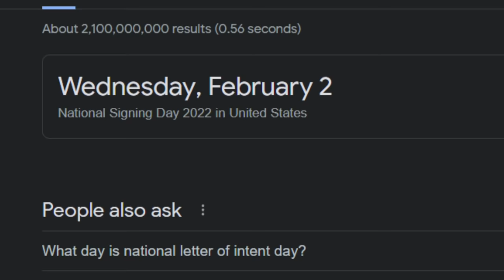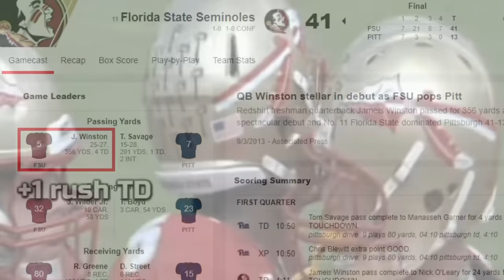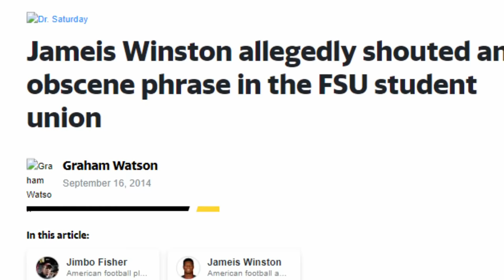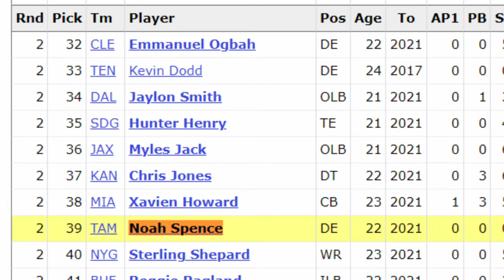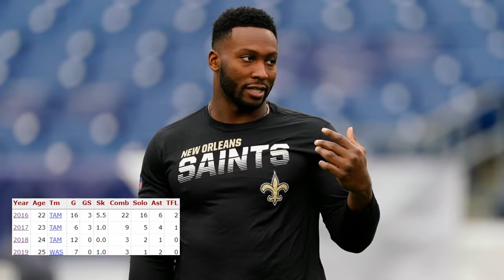The Top 10 Recruits from 2012. Where are they now?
The top 10 recruits in 2012 had some serious talent... how many of them lived up to expectations?